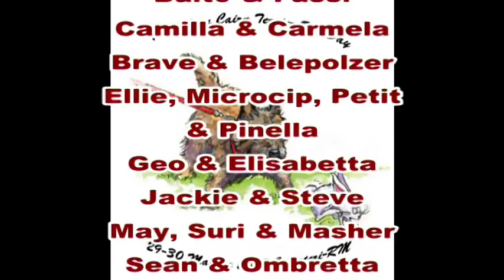1° italian cairn terrier fun day parte 1/2